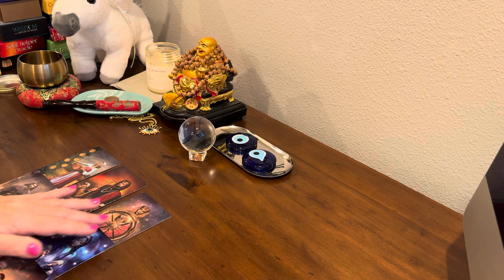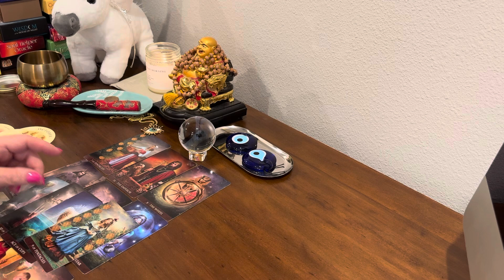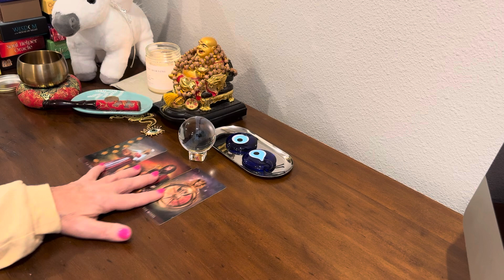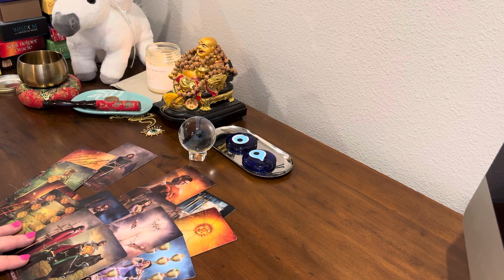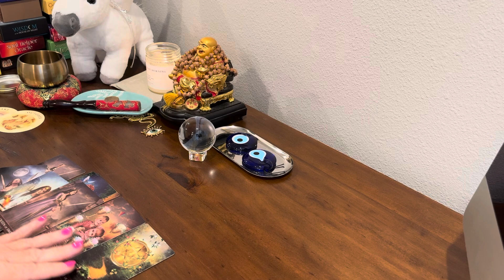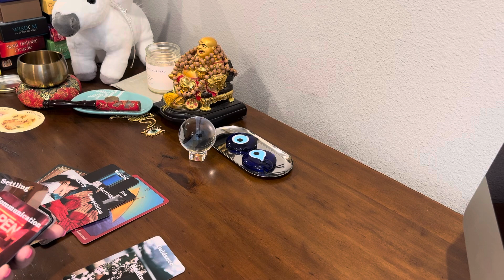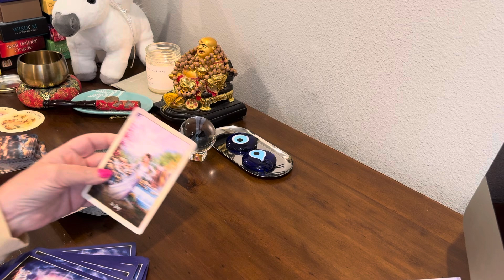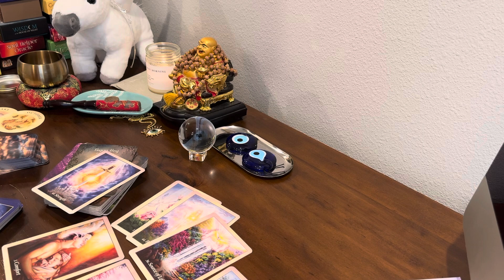Pisces ♓️ new era 🦁♥️ leaving behind your old life, stepping into your new life⚖️👑